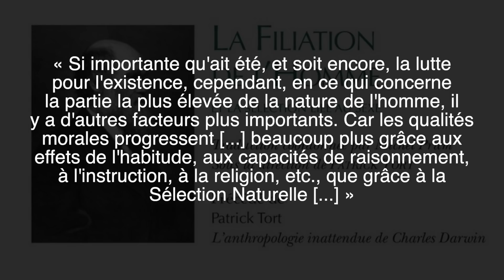CLARICE dans "Le Silence des Agneaux" : le divin du règne animal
Voici mon analyse du personnage de Clarice Starling, interprété par Jodie Foster dans Le Silence des Agneaux (Jonathan Demme, 1991).

ATTENTION SPOILERS ! J'ai oublié de mettre une alerte spoliers dans la vidéo. Voyez-le film au préalable !

N'hésitez pas à venir parler d'horreur (et vous marrez) sur Twitter, Instagram et Facebook !